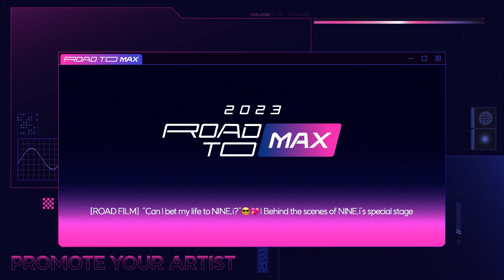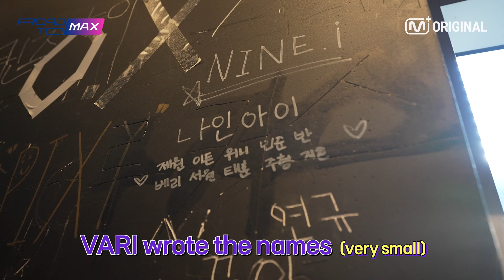[ROAD FILM] “Can I bet my life to NINE.i?” 😎💖| Behind the NINE.i’s special stage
“Can I bet my life to NINEi?!” 😎🔫

NINE.i revealed their new song for the FIRST TIME to
i.ENIN through ROAD TO M COUNTDOWN special stage✨

How did NINE.i and i.ENIN spend the time?!

From exciting moments at the recording site with fans to
members’ reaction reading i.ENIN’s support messages! 💌

Check it all out through ROAD FILM 📺

“내 삶을 나인아이에게 배팅해도 될까?!” 😎🔫

ROAD TO M COUNTDOWN 스페셜 스테이지를 통해
아이닌에게 신곡을 최.초.로 선보인 나인아이✨

과연 나인아이와 아이닌은 어떤 시간을 보냈을까요?!

팬들과 함께한 설렘 가득한 녹화 현장부터
아이닌의 응원 메시지를 읽은 멤버들의 반응까지! 💌

전부 ROAD FILM을 통해 확인해 보세요 📺